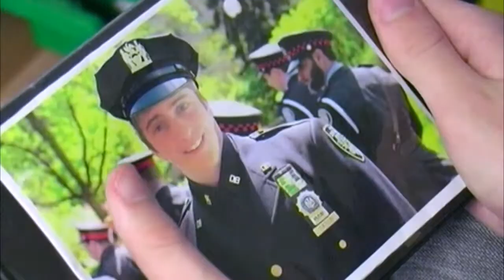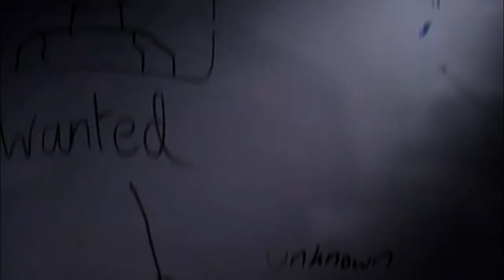Payback Trailer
A Gower College Swansea Film
filmed in may - june 2014
Staring Jac, Luke, E-dam, Dan H, Ricky, Leon and Dan B

edited by Dan, Jac and Luke